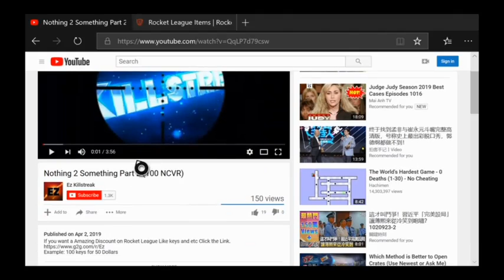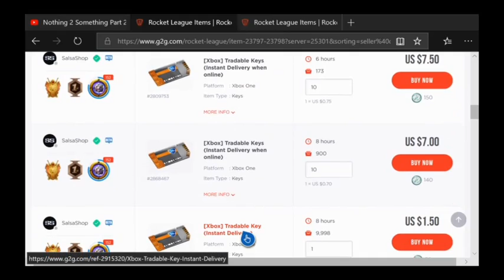Most Insane Donation by #1 Fan (Tw Octane)